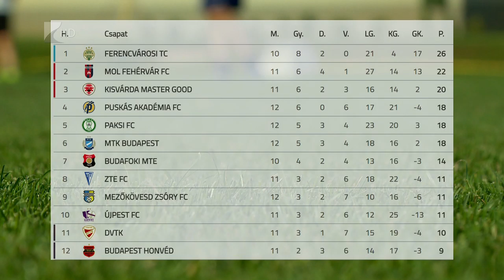Gólnélküli döntetlen - Kölcsey Tv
Egy ponttal gazdagodott a kisvárdai futballcsapat az NB I tizenkettedik fordulójában. Supka Attila együttese a Budafokot fogadta és a mérkőzés 0-0-ás döntetlennel zárult. A tabella harmadik helyén álló Kisvárda szombaton a negyedik Puskás Akadémia otthonába látogat.